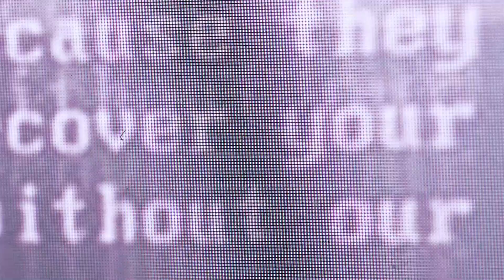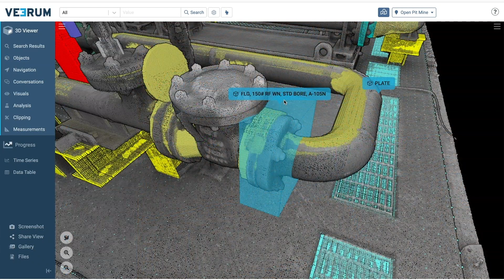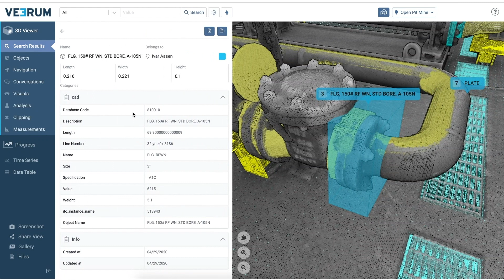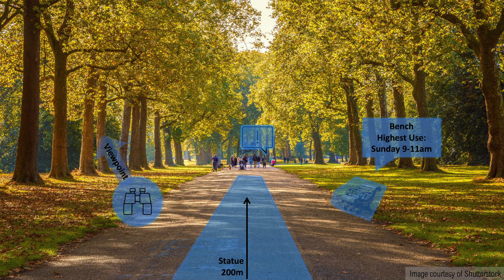The future of mapping at human scale | Jonathan Neufeld | TEDxCalgary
What happens when we start using mapping technologies that match our actual human scale, and represent a truer sense of our lives as humans?

Starting with a whimsical view of mapping at 1:1 scale from the 19th Century writing of Lewis Carroll to today's sophisticated representations of our world on a truly human scale, Jonathan Neufeld explores how maps have always influenced and demonstrated our understanding of the world around us. Critically, he also asks us to explore how human-centered mapping changes the locus of control from the map-maker to any person with a smart mobile device.
Jonathan is the CEO of TECTERRA Inc., a non-profit that provides funding and support to companies who develop innovative geospatial technologies. Jon oversees a small and dynamic team that provides their clients with the opportunity to commercialize their products faster than they could have on their own.

Jon started his career as a geomatics engineer after finishing his degree at the University of Calgary in 2003. He spent nearly 10 years in highly technical roles with mapping companies before joining TECTERRA. In 2016, Jon was appointed as the CEO of TECTERRA where he employs big picture thinking and a proven ability to translate ideas into action. As a leader he believes in the power of constructive disagreement and fostering an open, positive environment.

He is an avid hiker, climber, and cyclist; and is passionate and unwaveringly optimistic about where technology will take us into the future. This talk was given at a TEDx event using the TED conference format but independently organized by a local community.